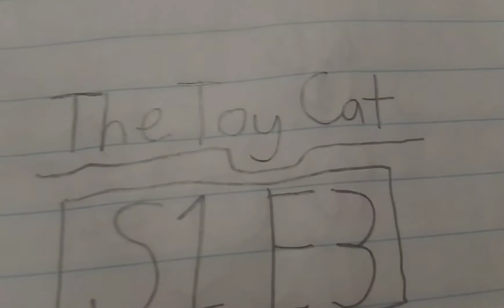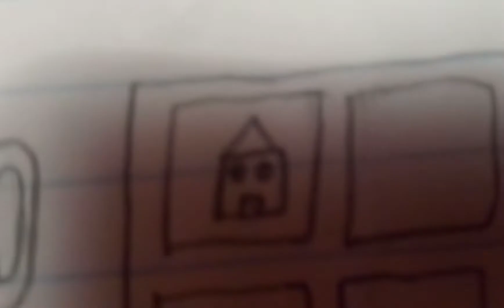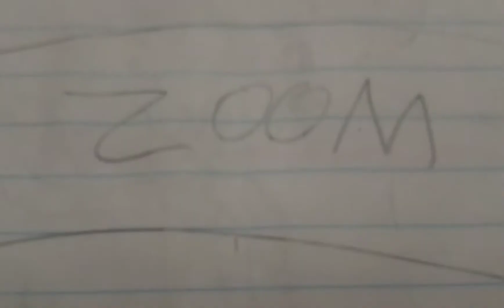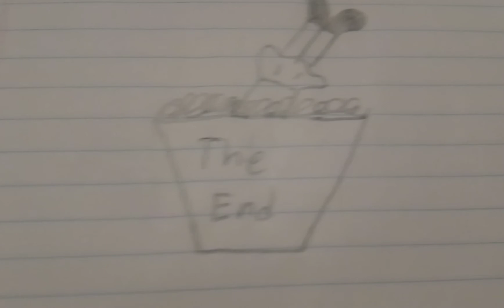Baby Steve - The Toy Cat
Goojoo is trying to ruin Baby Steve's life again with a toy cat. How, you ask? Well watch the video all the way through to find out!😁

And remember...
Everyday is Taco Tuesday!